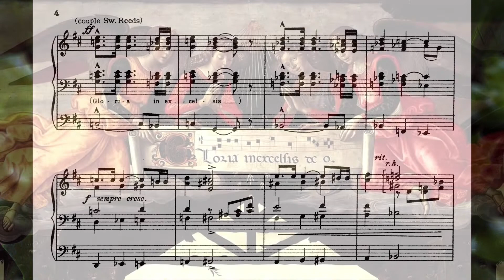Gloria in Excelsis (for organ) - Julius Harrison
Julius Harrison (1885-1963) was a conductor (particularly of opera) and composer. He was a church organist from an early age, latterly at the Union Chapel, Islington.
His little-known ‘Gloria in excelsis’ for organ was published in 1913; it is a rousing march, much in the style of Frank Bridge and William Walton. There are fanfares in the middle and at the end, boldly proclaiming the ‘Gloria in excelsis’ of the title.
Harrison also left us the lovely anthem ‘Open thy gates’.

Images: artworks on the theme of 'Gloria in excelsis'; mosaic altarpiece by LC Tiffany